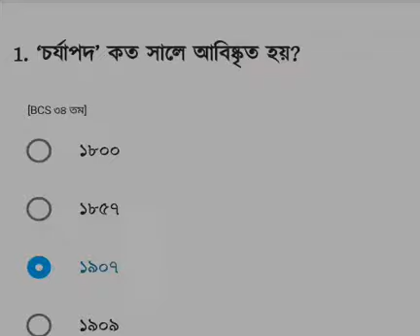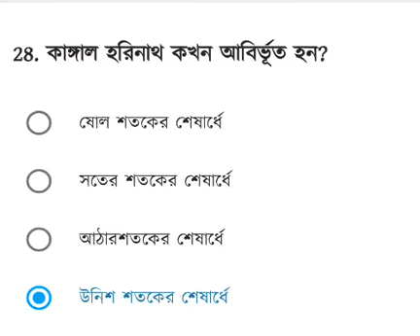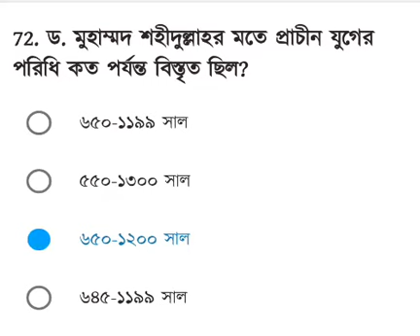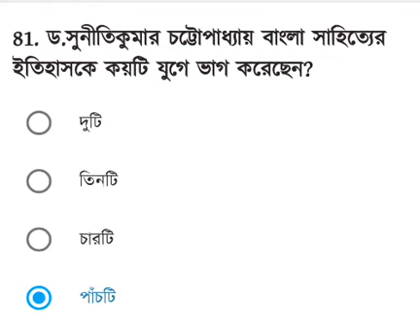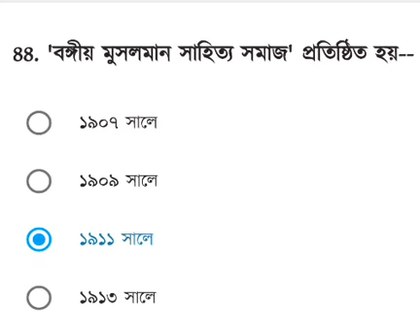বাংলা সাহিত্যের যুগ বিভাগ